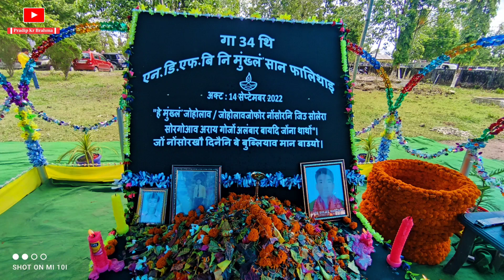34th Years Ex NDFB Martyr Day,Kunguri, Serfanguri,14-9-2022.